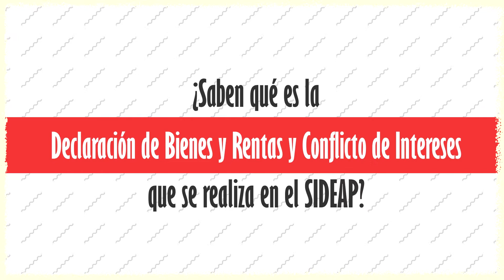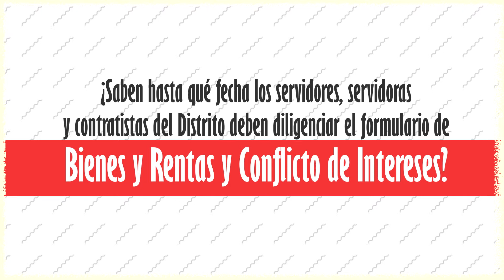Servicápsula Declaración de Bienes y Rentas y Conflicto de Intereses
¡No olvides realizar la actualización de la Declaración de Bienes y Rentas y Conflicto de Intereses! tienes hasta el 31 de julio de 2022.